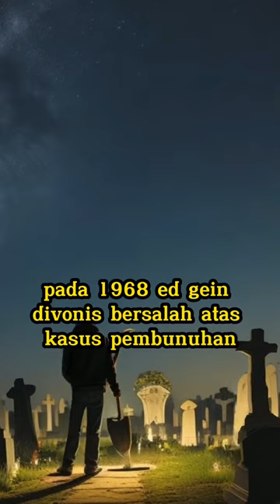Fakta & Misteri Seram Tentang ps1k0pet Sadis | The Texas Chain Saw Massacre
Fakta di balik film seram yang terinspirasi dari psikopat sadis di dunia nyata.